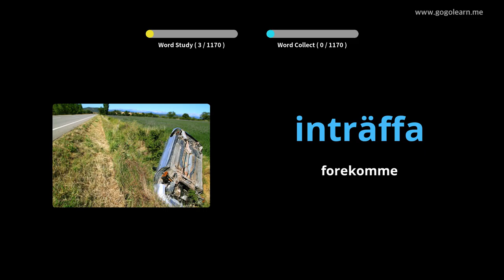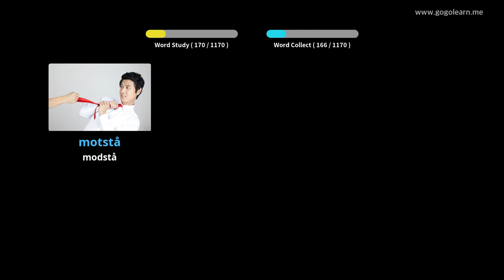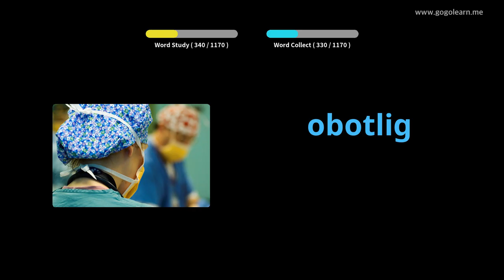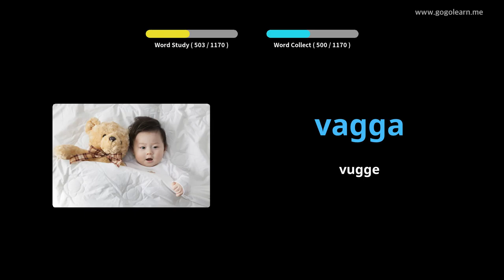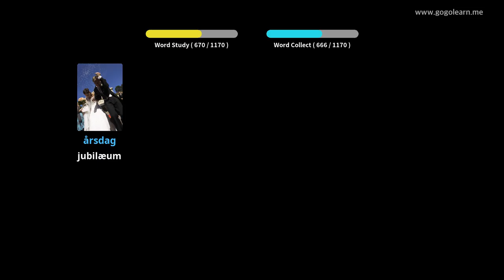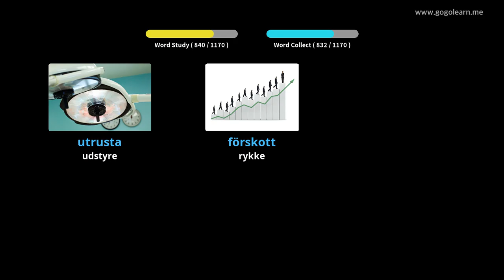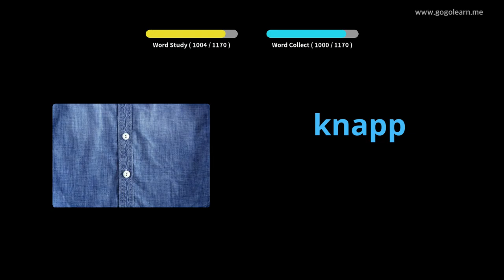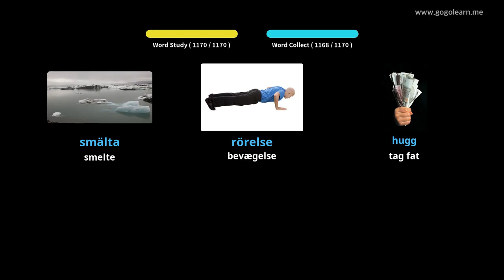Lær Svensk Gjennom Bilder |Svensk Ordforråd Studerende | Golearn